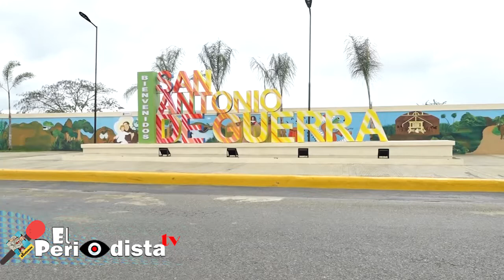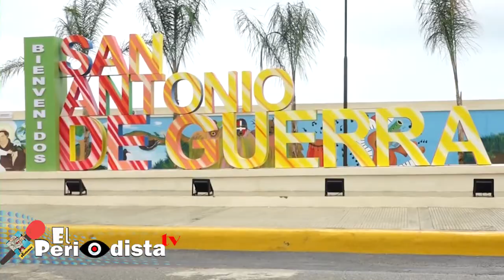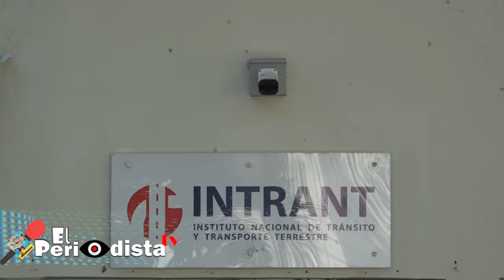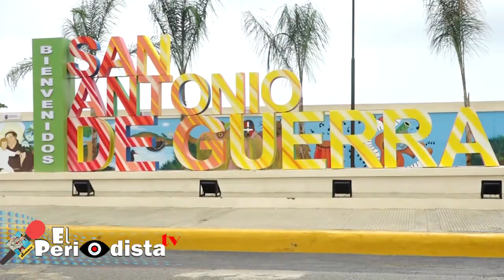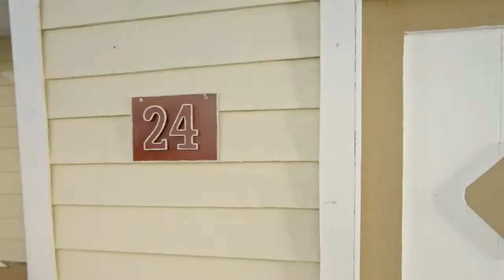El PeriodistaTv con Edwin DeLaCruz 12 marzo 2021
-AFPs deberan simplificar proceso para devolver fondos ahorrados a familiares de fallecidos
-Comedores economicos, institucion que luce apagada, informa pagara prestaciones a cancelados
-conozco los municipios en donde comentaran las clases semi presencial el 6 de abril
Esto y mucho más en elperiodistatv con EdwinDeLaCruz